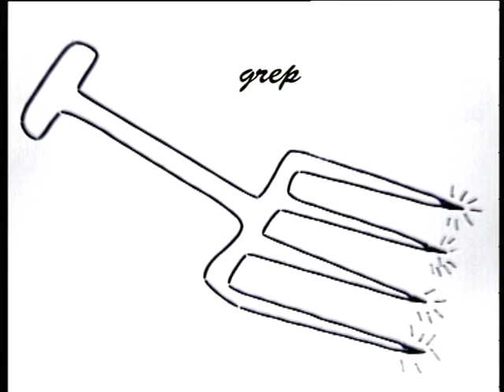Metamorfos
Elefant_ Kaffepanna_Grep-

Fredrik Andersson
Konstfack 2002